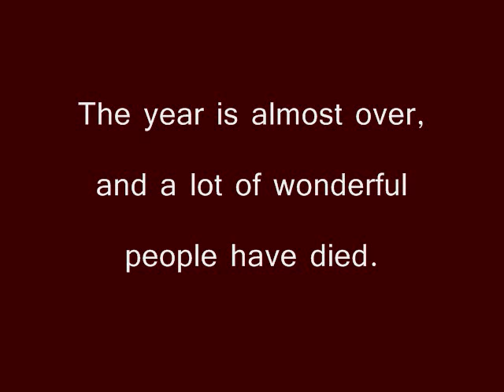2009 Death Montage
A little something I threw together to honor some special people that are no longer with us.